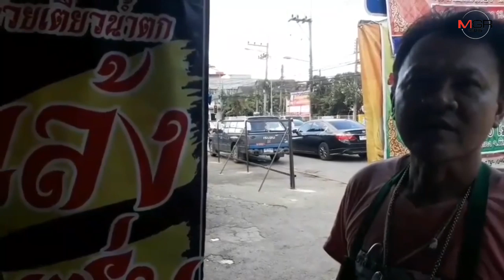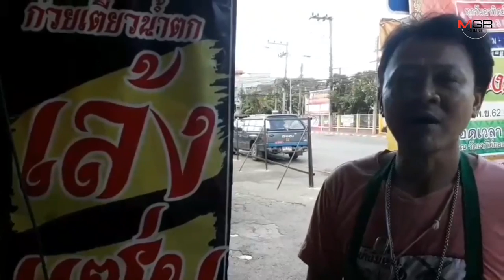มาเฟียจ่อฮุบ!?พ่อค้าตลาดรถไฟพิษณุโลกโวย มือมืดตอกพุกติดแผงเหล็กกั้นร้านยันทางม้าลายหน้า ร.ร.ดัง